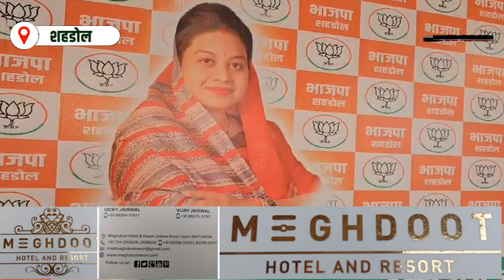मंत्री Prahlad Patel ने BJP के कार्यकर्ताओं को Loksabha Election में 4 सौ पार का मूल मंत्र दिया !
लोकसभा चुनाव के पहले चरण में   मध्य्प्रदेश का  शहडोल  संसदीय  क्षेत्र  भी शामिल है  जहा पर  19 अप्रैल को मतदान होगा  शहडोल संसदीय क्षेत्र में  वीआईपी मूवमेंट होने लगा है। लोकसभा चुनाव के मद्देनजर एक दिवासीय शहडोल दौरे पर शहडोल पहुचे मध्य्प्रदेश शासन के पंचायत एवमं ग्रामीण विकास श्रम विभाग मंत्री प्रहलाद पटेल ने शहडोल भाजपा कार्यालय में  पदाधिकरी व कार्यकर्ताओं की चुनावी बैठक ली इस बार 4 सौ के पार  की बात कही, वही कांग्रेस को आड़े हाथों लेते हुए मंत्री ने कहा की कांग्रेस की टिकट चौराहे पर टंगी है कोई लेने वाला नही है। वही कहा की कांग्रेस उम्मीदवार घोषित करने में घबरा रही है। इसके साथ ही राज्यसभा सांसद अजय प्रताप सिंह के गोंडवाना ज्वाइन करने पर उन्हें नसीहत दी !